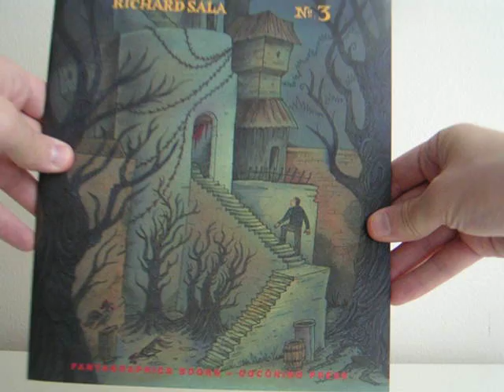Delphine #3 by Richard Sala - preview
Where is Delphine?!? Where can she be, this lovely object of our nameless traveler's affection — or, perhaps, obsession? Since stepping off the train into Delphine's hometown — surrounded on all sides by a deep black forest — the traveler has found nothing but trouble. It seems the townsfolk aren't satisfied with simply being unhelpful — they are openly hostile and may even, for reasons he can't understand, want to kill him. Perhaps our poor prince charming was hoping for a fairy tale romance, in which case, although he did get the fairy tale, along with its witches and wicked stepmothers and haunted forests and evil spells, he may find that not all fairy tales end with "happily ever after." In this penultimate issue of the four-part series, our traveler makes a startling discovery and faces a new horror that drives him to the brink of absolute madness.

32-page two-color 8.5" x 11" saddle-stitched softcover with jacket (part of the Ignatz Series)